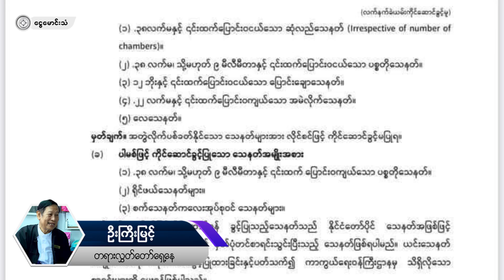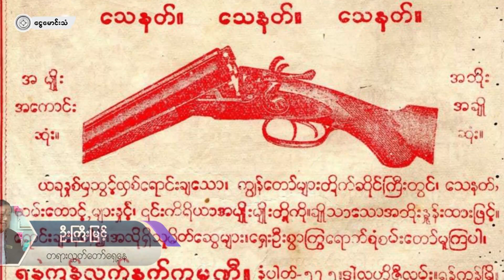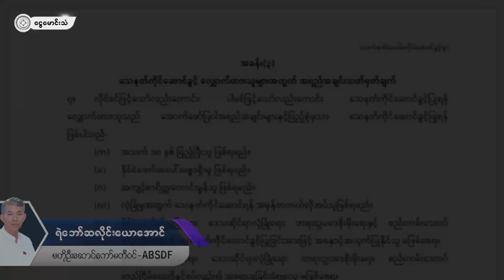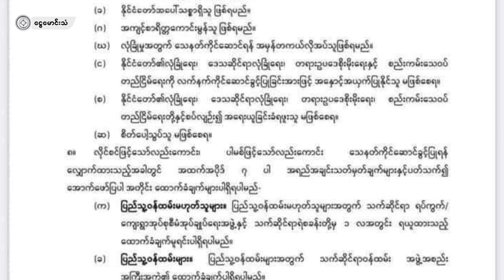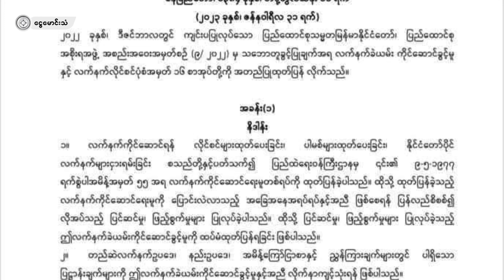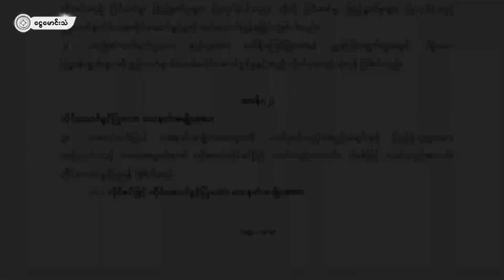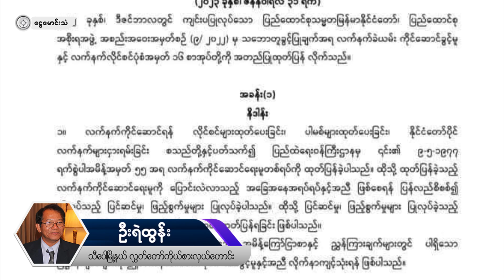အကြမ်းဖက်စစ်ကောင်စီရဲ့ လက်နက်ခဲယမ်းကိုင်ဆောင်ခွင့်မူအပေါ် သုံးသပ်ထင်မြင်ချက်များ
“သူတို့ကိုယ် သူတို့ ကာကွယ်ရေးဆိုပြီး စိတ်ဓာတ်မြှင့်ပေးတာပေါ့ဗျာ။ နောက်တစ်ခုကတော့ ကိုယ့်ကိုကိုယ် ကာကွယ်ရေးကနေပြီးတော့ သေနတ်ရှိနေပြီဆိုတော့ သတ် PDF တွေ၊ မင်းတို့သတ်ချင်တဲ့ ဒီမိုကရေစီခေါင်း​ဆောင်တွေ သတ်၊ မင်းတို့ကြိုက်တဲ့လူကိုသတ်၊ အဲ့လို လူသတ်လိုင်စင်ပါ ပေးလိုက်တာ”
ဦးကြီးမြင့်
(တရားလွှတ်တော်ရှေ့နေ)

“သက်တမ်းသာတိုးနေတာ ဘာမှ ထူးမလာဘူး။ သူတို့ အခြေအနေက ကြာလေဆိုးလေပဲ။ ဒါကို သူတို့ ကောင်းကောင်းသိသွားပြီ။ အဲ့တော့ မစားရတဲ့ အမဲ သဲနဲ့ပက်မယ်။ တစ်နိုင်ငံလုံး လက်နက်အားကိုးနဲ့ ဥပဒေမဲ့ သူတလူ ငါတမင်း ဖြစ်အောင်လုပ်လိုက်တာပဲ။”
ဗိုလ်မိုးကြိုး
(သတင်းပြန်ကြားရေးနဲ့ စိတ်ဓာတ်စစ်ဆင်ရေး တောင်ပိုင်းစစ်ဒေသကွပ်ကဲရေး)

“ယူနီဖောင်းချွတ်တွေအတွက် လုံခြုံရေးက ဒီနေ့ သူတို့ကိုယ်တိုင်က တာဝန်မယူပေးနိုင်တော့ဘူးဖြစ်တယ်။ အဲ့ဒါကြောင့် ကိုယ့်ကိုကိုယ် ကာကွယ်နိုင်အောင်ဆိုပြီးတော့ သူတို့အတွက်ကို ရည်စူးပြီးတော့ လုပ်တယ်လို့မြင်တယ်”
ရဲဘော်ဆလိုင်းယောအောင်
(ဗဟိုဦးဆောင်ကော်မတီဝင် ABSDF)

“သေချာတာက လုပ်ကြံသတ်ဖြတ်မှုတွေ အရှိန်အဟုန်မြင့်လာနိုင်စရာ အကြောင်းရှိတယ်။ သွေးချောင်းစီးမယ့် အနေအထားမျိုးတွေကို တမင်ရည်ရွယ်ချက်ရှိရှိနဲ့ လုပ်ကြံဖန်တီးတယ်လို့ပဲ ရှုမြင်သုံးသပ်ချင်ပါတယ်။”
ဦးထွန်းကြည်
(နိုင်ငံရေးအကျဉ်းသားဟောင်းများအဖွဲ့ ဦးဆောင်ကော်မတီဝင်)

“လိုင်စင်နဲ့ လက်နက်ကိုင်ဆောင်တယ်ဆိုတာ သိလို့ရှိရင်ပဲ အဲ့တာက အန္တရာယ်တစ်ခုဖြစ်တယ်။ သေနတ်လိုချင်တဲ့ အတွက်ကြောင့်မို့ အသတ်ဖြတ်ခံရတာမျိုးတွေ ဖြစ်နိုင်တယ်။”
ဦးရဲထွန်း
(သီပေါမြို့နယ် လွှတ်တော်ကိုယ်စားလှယ်ဟောင်း)
ငွေမောင်းသံ မီဒီယာ